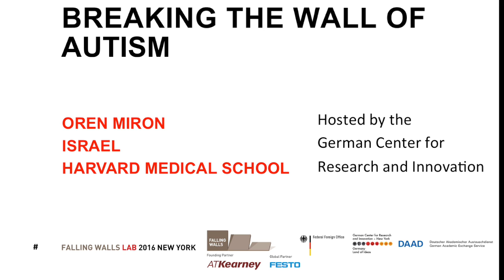Breaking the Wall of Autism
1st place in the Falling-Walls science competition. Presented by Oren Miron from Harvard Medical School.